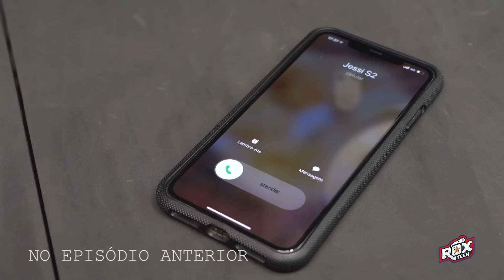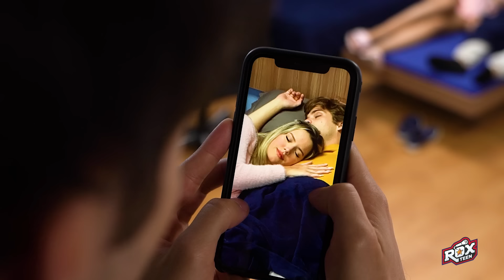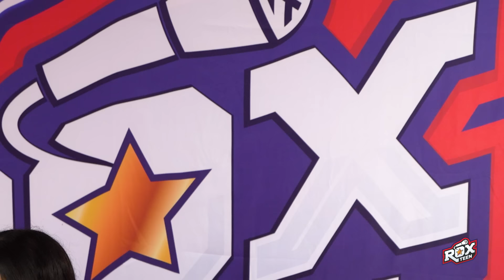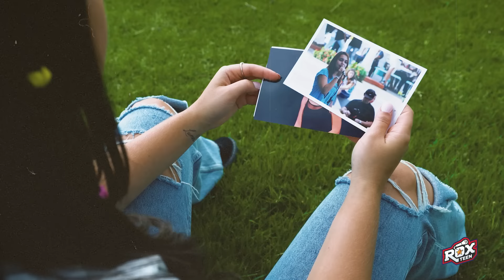A NOVA ARTISTA DA ROXTEEN E O FIM DE PETER COM PRINCESA !!! - EPISÓDIO 8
No episódio de hoje muita coisa vai acontecer com essa turma mais amada do Brasil, ROX DANCE SPORT chegando, Vick com ciúmes do Peter e muitas saudades da Jessi e pra completar uma nova integrante na Roxteen. Qual será a reação da galera? E a nova aluna vai se adaptar na Rox? Qual será o seu talento? Isso e muito mais você só vai descobrir se assistir agora mesmo esse episódio.